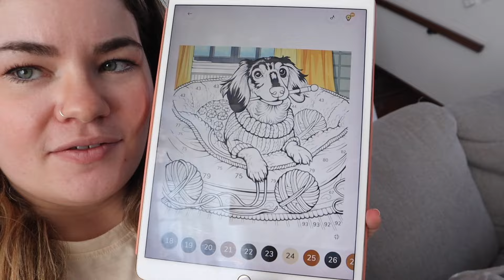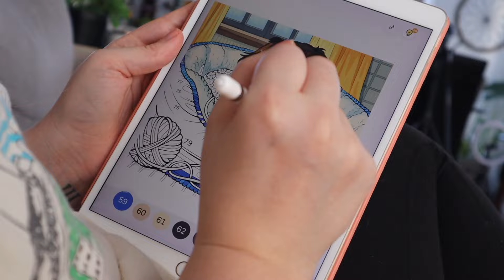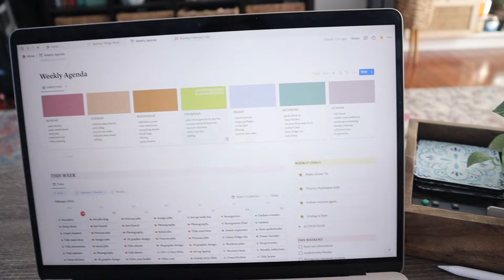RESET WITH ME after a mental health slump ✨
SHOP ALL MY FAVOURITE BOOKS //